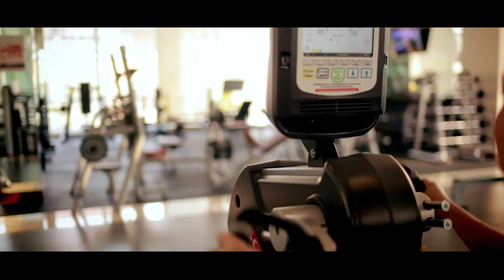Phóng sự ngắn về Elite Fitness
Môt sản phẩm hình ảnh của Colorista Pictures

Đạo diễn: Nhu Đặng
Quay Phim: Hoàng Hiệp, Tú lee, Lân hip
Sản Xuất: Mạnh Quân

special thanks Mr Bảo